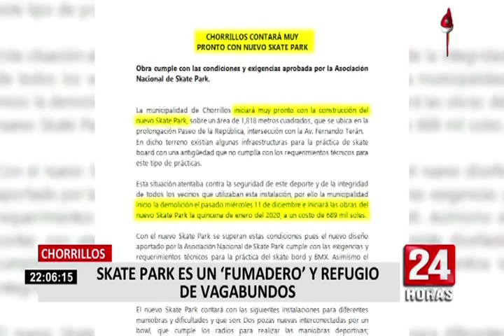Chorrillos: skatepark convertido en fumadero y refugio de vagabundos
El skatepark o campo de patinaje del distrito de Chorrillos está convertido en fumadero y refugio de vagabundos. "Siempre estuvo abandonado, ni siquiera un serenazgo para cuidar esto, aquí se meten a robar", dijo el representante del skater.

Tal como registraron las cámaras de Panamericana, un grupo de personas se refugia instaló su propia casa dentro del campo.